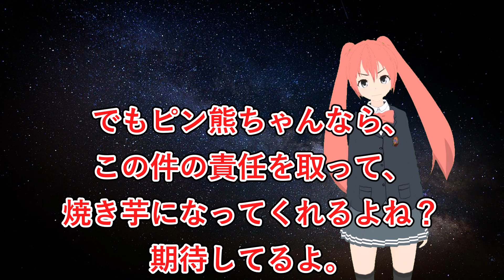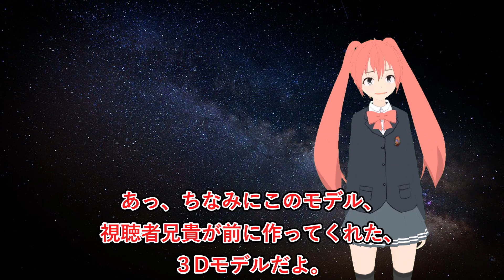ピン熊、お前だけは絶対に許さない……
いつの間にかチャンネル名が変わってて草↓↓↓
ポイズン熊さんの独り言